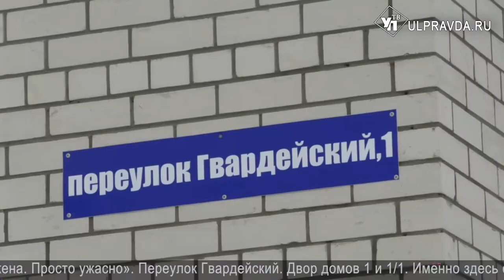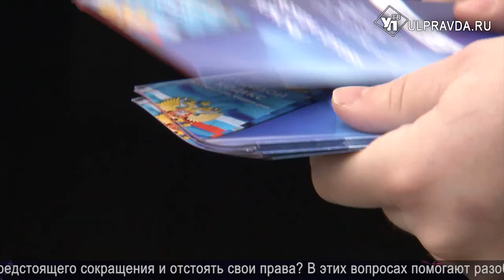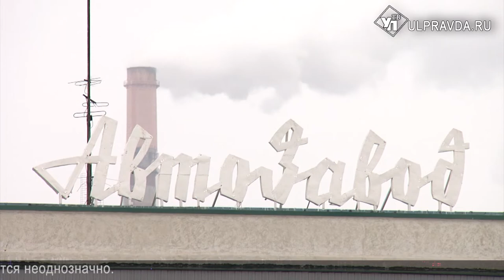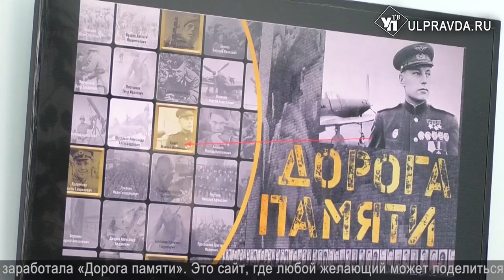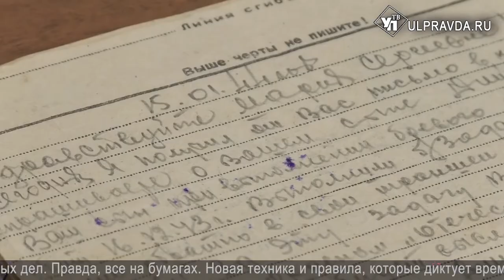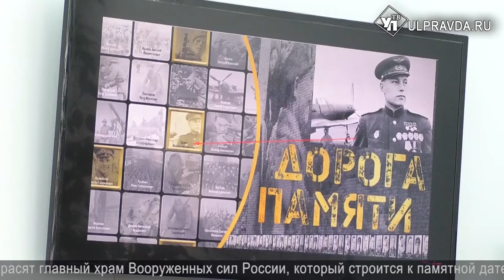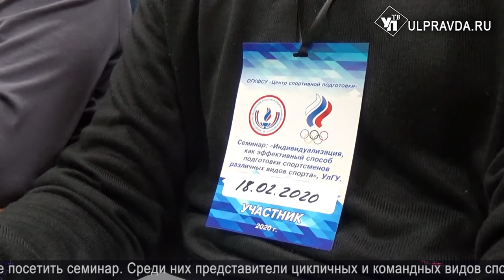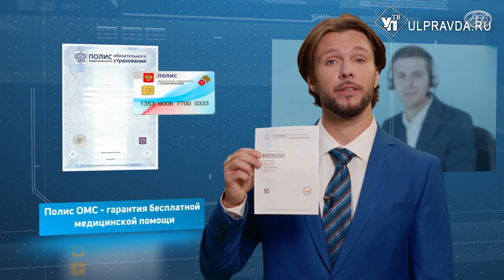Итоги дня от Ulpravda.ru. Ветхий дом на Розы Люксембург, учеба спортсменов, опасная детская площадка